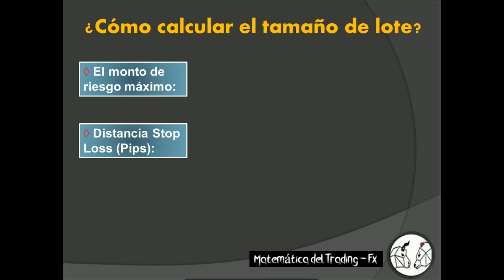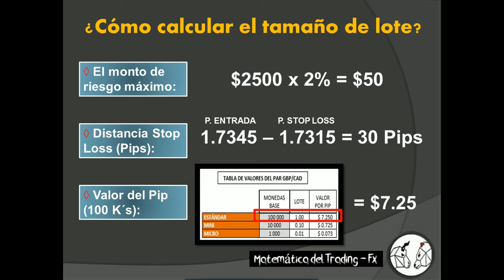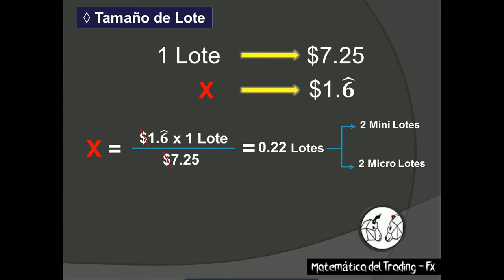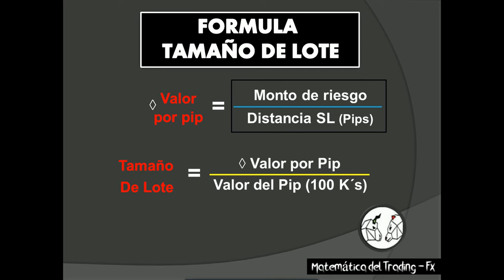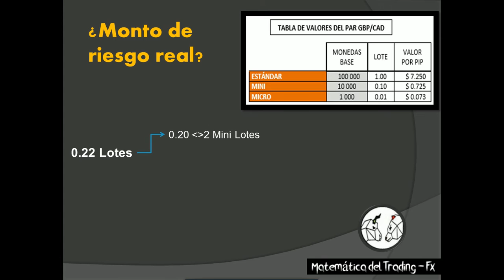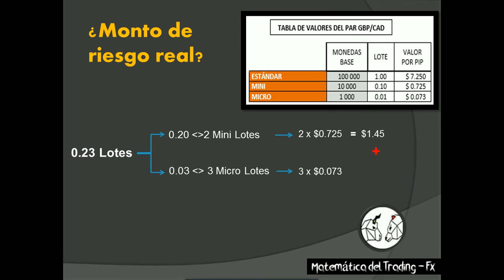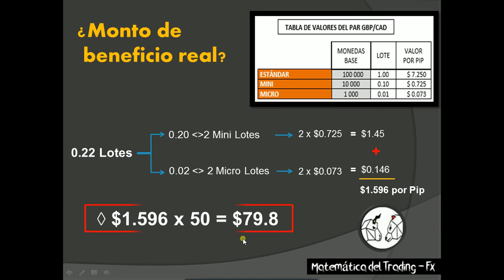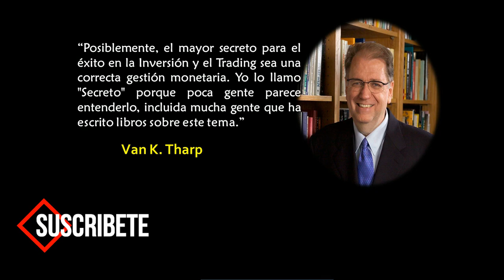¿Cómo calcular el tamaño de lote ❓ - Lotaje Trading Forex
¿Cómo calcular el tamaño de lote en Forex?

El lotaje se refiere a la determinación del número de lotes que conformará el tamaño de una operación, en función al monto de riesgo establecido, a la distancia del stop loss en pips y al valor del pip (100K´s) del par en mención.

¡Buen Trading! 📈